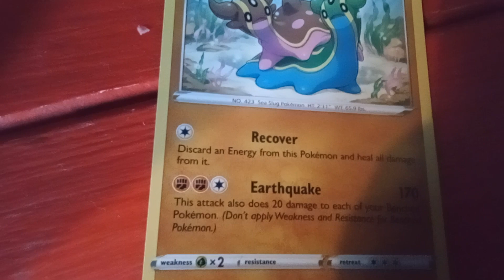what's wrong with gastrodon?